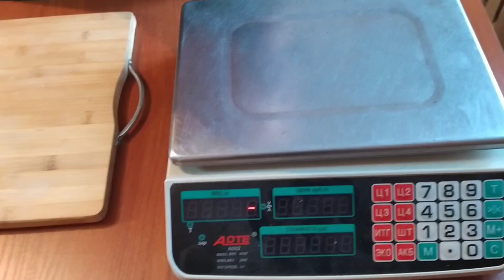Домашний Полезный Витаминный Сок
Тыквенный сок практически в полном объеме наполнен структурированной водой. Эта жидкость способствует формированию всех клеток в организме человека. Состав напитка состоит из витаминов группы В, а также А, С, D, E, Т и РР. Содержание витамина К способствует нормальной свертываемости крови человека. Рибофлавин отвечает за работу надпочечников, вызывает выработку эритроцитов, помогает железу усваиваться в максимальном объеме. Ниацин, в составе сока, обеспечивает нормальный холестериновый метаболизм.
Пиридоксин помогает выработке гормонов счастья в виде серотонина и даже дофомина. Отсюда, после выпитого сока тыквы, у человека повышается настроение, а также умственная деятельность. Витамин В9 способствует хорошей выработке лейкоцитов и эритроцитов.
Фолиевая кислота отвечает за молодость и участвует в регенерации всех клеток человеческого организма. Если имеет недостаток этого вещества, то непременно разовьются болезни кожи и крови, может развиться язва желудка, замедлится рост человека. Содержащаяся пантотеновая кислота способствует улучшению внешнего вида кожи, а также повышает здоровье слизистой оболочки органов ЖКТ. Укрепить стенки сосудов, заживить имеющиеся язвы, повысить силу мышц, восстановить печень и защитить организм от старения поможет крайне полезный витамин Е.
Сок тыквы содержит в своем составе следующие вещества: крахмал, фитостерол, лютеин, бета-каротин, глюкаоза, разнообразные минералы, сахароза. Всего в 100 миллилитрах продукта содержится 38 ккал, поэтому людям, которые следят за своей фигурой можно смело пить сок тыквы.